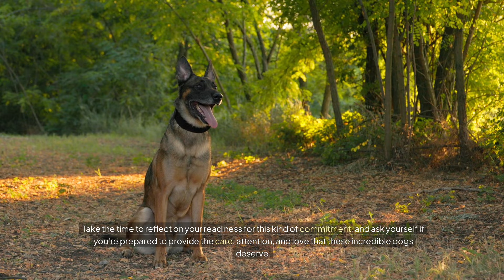Getting a Belgian Malinois Know This First | Dog Training | Puppy Training | Dog Trainer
Are you considering bringing a Belgian Malinois into your life? Before making a decision, it's crucial to know the ins and outs of this high-energy breed. From their intense exercise needs to their strong prey drive, we're covering everything you need to know before getting a Belgian Malinois. Whether you're a seasoned dog owner or a first-time pet parent, this video is a must-watch to ensure you're prepared to provide the best possible life for your new furry friend. Learn about the unique characteristics, temperament, and training requirements of the Belgian Malinois, and discover if this breed is right for you.

बेल्जियम मलिनोइस लेने से पहले ये जान लें | डॉग ट्रेनिंग | पिल्ला प्रशिक्षण | डॉग ट्रेनर

Your queries -

getting a belgian malinois? know this first!
belgian malinois
malinois
belgian malinois puppy
dog training
puppy training
malinois puppy
k9 training
belgian malinois guarding
before you get a belgian malinois- watch this
dog trainer
belgian malinois puppies
k9 trainer
puppy trainer
canine trainer
canine traininer
malinois training
belgian malinois dog
should i buy a belgian malinois
training a belgian malinois
diyk9
cane corso
bully breed
pit bull
french ring
10 things i wish i knew before getting a puppy
things to know before getting a dog
how to train a puppy
how to train a malinois
what i wish i knew before buying a malinois?
andy krueger
k9
belgian shepherd
bite work
working dog
krueger canine
french ring sport
malinois puppy training
puppy obedience
how to train your dog to be a service dog
puppy training video
online dog training
dog sports
robert cabral
krueger k9
german shepherd
teach your puppy to sit
nate schoemer dog trainer
puppy training videos
online puppy training
the dog oasis
dog obedience training
working dogs
smart dog lover
belgian malinois ladder
top 10 facts about belgian malinois
dog breeds
what are malinois like
living with a malinois
belgian malinois facts
history of belgian malinois
belgian malinois navy seals
belgian malinois dogs 101
training a malinois

belgian malinois ownership
belgian malinois training
belgian malinois care
belgian malinois temperament
belgian malinois lifestyle
what to know before getting a belgian malinois?
is a belgian malinois right for me?
how much time does a belgian malinois need?
what are the challenges of owning a belgian malinois?
how to prepare for a belgian malinois puppy?

@ AmericanStandardDogTraining
@Shield K9 Dog Training
@ WillAthertonCanine raining
# Will Atherton Canine Training
Robert Cabral
The Cagdot
Andy Krueger Dog Training
Physical Dose
Doberman Planet
Jaw-Dropping Facts
Zak George - Dog Training Revolution
The Dodo
Smelly Belly
Doggy Drifts
Modern Malinois
The Rott
Doggy Digs
The Pet Collective
Animal Watch